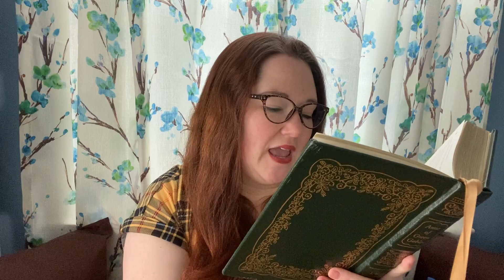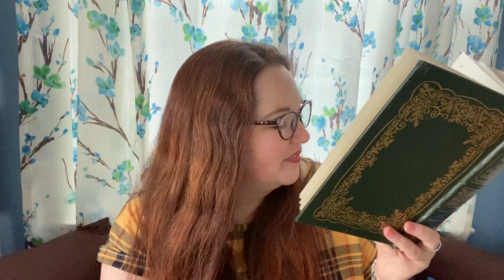Anne of Green Gables Chapter Thirty Two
'Anne of Green Gables' Chapter Thirty Two: The Pass List is Out